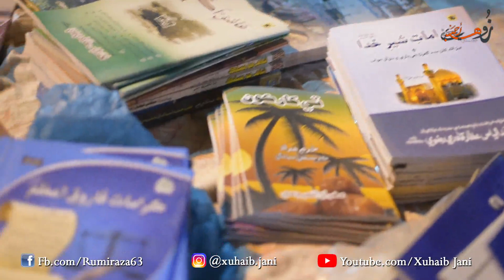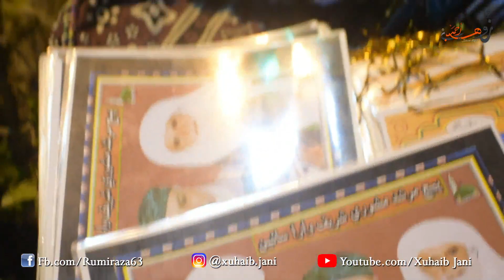Grand Yearly 11veen Shareef Eid Gah Shaikh Zaid Colony Larkana